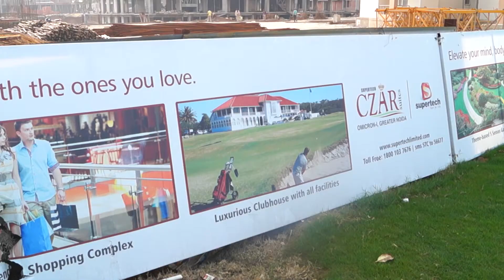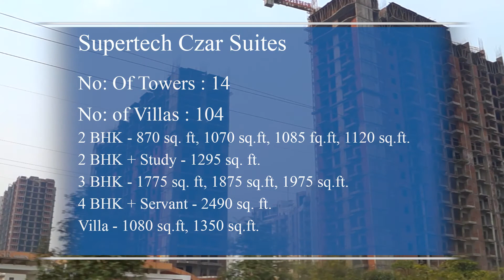Supertech Czar Suites - Omicron - Greater Noida - S13066